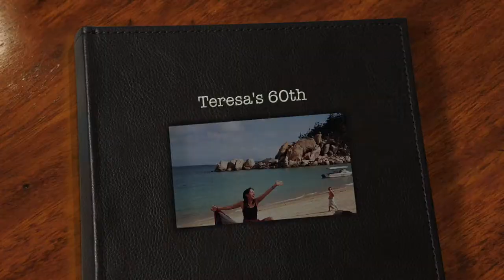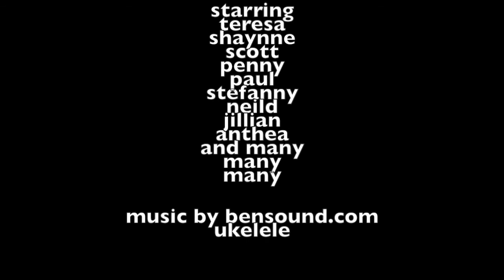Teresa - it's your Birthday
The 60 faces of Teresa